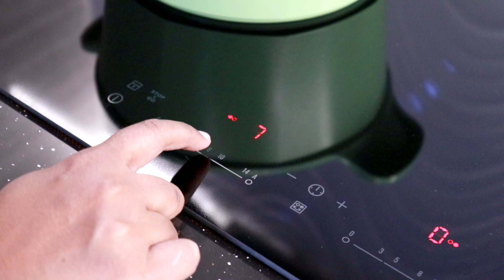BARLEY GINGER DRINKS - New Season 14 - Episode 01- Now with All New Subtitles in All Language...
BARLEY GINGER DRINKS:

200gm Barley
Cane Rock sugar
100gm ginger
6 knotted Pandan leaf
4-5 L water
SEASON 14 -
ALL NEW RECIPES AND EXCITING TIPS ON COOKINGS

Lin's Kitchen Is An Indian Food Channel Which Showcases The Best Indian Recipes Hosted By Lina In MALAY Language and Association With Rolandsignworks. I Have A Lot Of Passion For Cooking.

My Dream On Youtube Is To Share My Delicious, Yet Simple And Quick Recipes With All The Wonderful Food Lovers. This Channel Features A Whole Variety Of Dishes From All Sorts Of Cuisines Every Day .